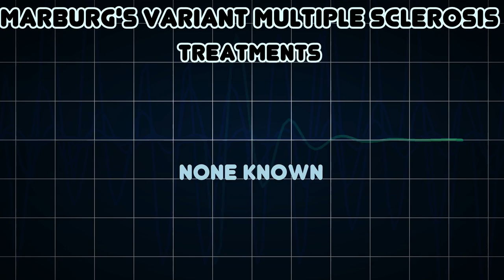Marburg's variant multiple sclerosis (Medical Condition)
Symptoms, risk factors and treatments of Marburg's variant multiple sclerosis (Medical Condition)

Marburg's variant of multiple sclerosis, also known as Marburg multiple sclerosis or acute fulminant multiple sclerosis, is considered one of the multiple sclerosis borderline diseases, which is a collection of diseases classified by some as MS variants and by others as different diseases